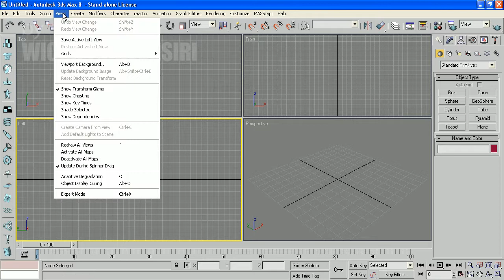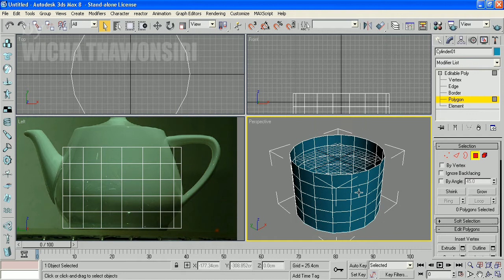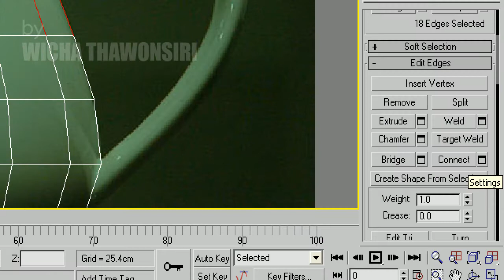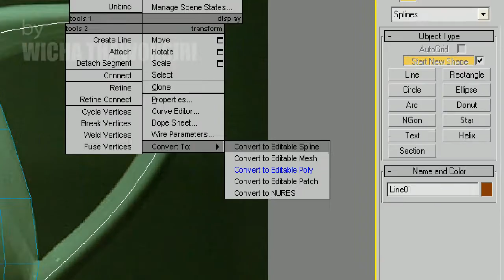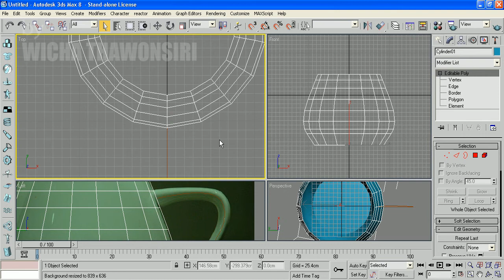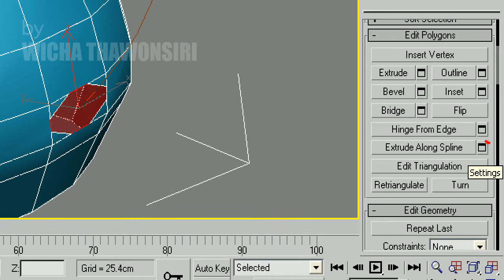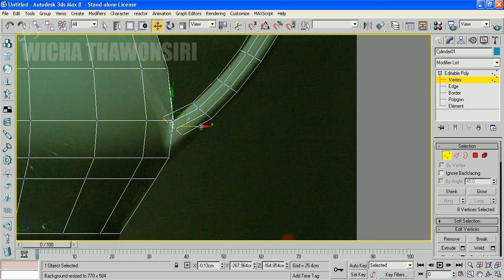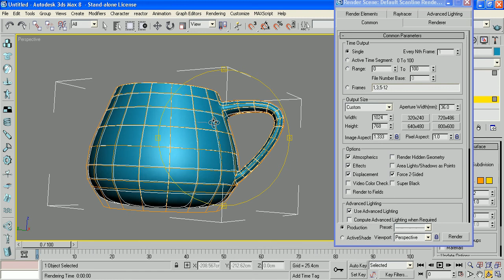Utah Teapot 1/3 (ตัว-หูกา) : 3Ds Max by Wicha Thawonsiri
(วีดิโอนี้สามารถรับชมแบบความละเอียดสูง หรือ HD ได้ )
ตอนที่ 1 :  เป็นการขึ้นรูป หรือ modeling  จากภาพถ่าย